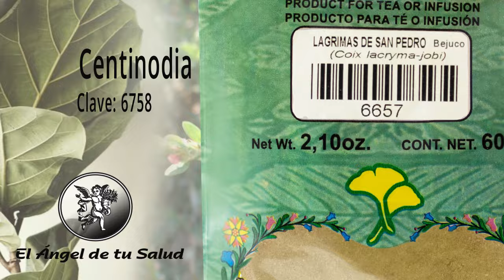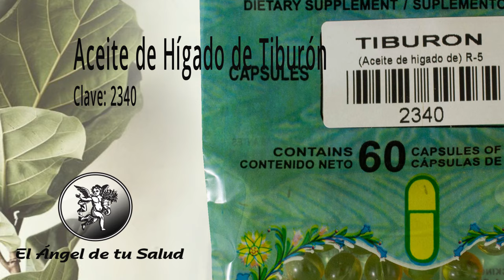FÓRMULA HERBOLARIA PARA DERRAME PLEURAL